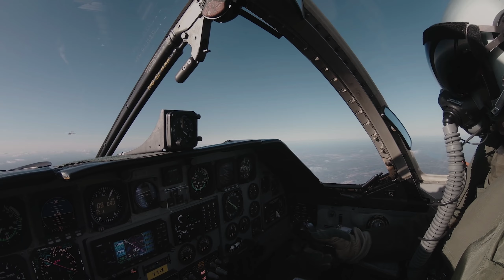Swedish Airforce fighter training - SAAB 105/SK60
Air-combat training with the SAAB 105/SK60. One trainee and an instructor. Enjoy.